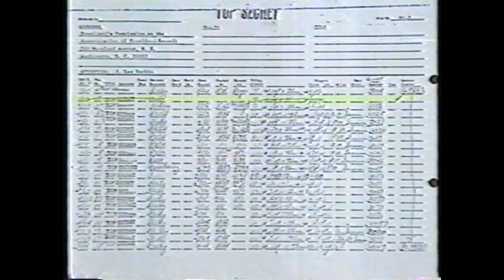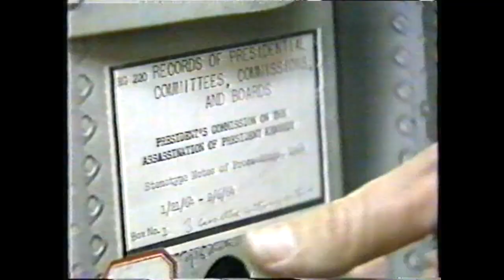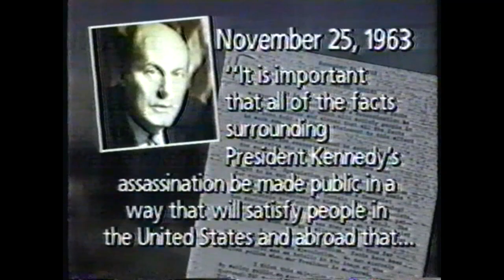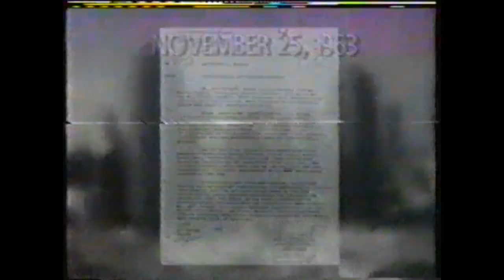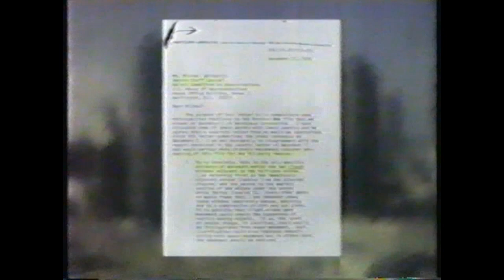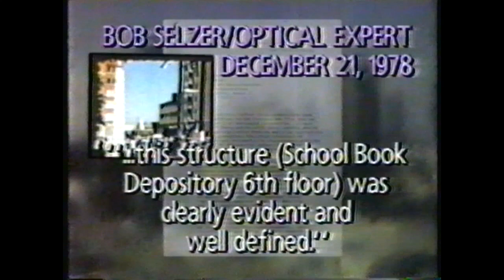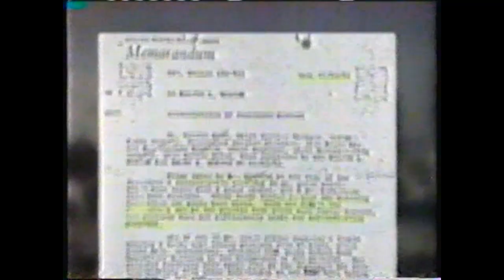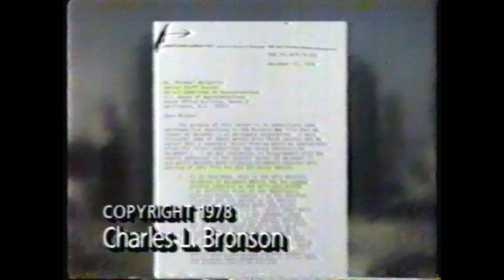JFK Assassination Texas News 5 Special on the Charles Bronson Film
Texas News 5 reporting on the Charles Bronson film in the early 90's. Featuring Harold Weisberg as well.